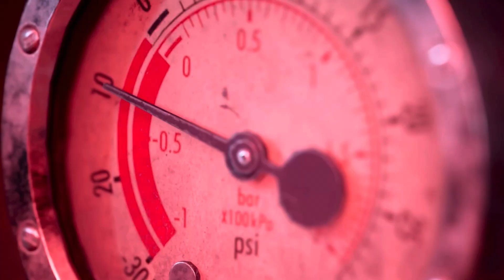I Ranked EVERY Game I’ve EVER Played..(59-57)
Hey guys welcome back to a new series where I’m ranking every game I’ve ever played!!! This is completely biased and opinion based!! Lemme know what you guys think in the comments!